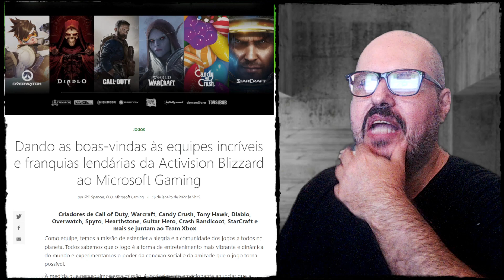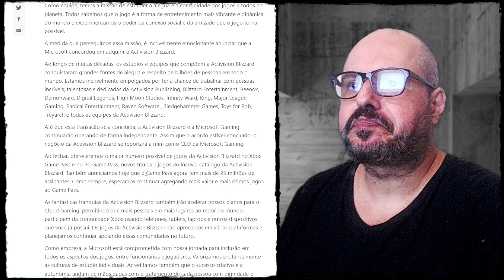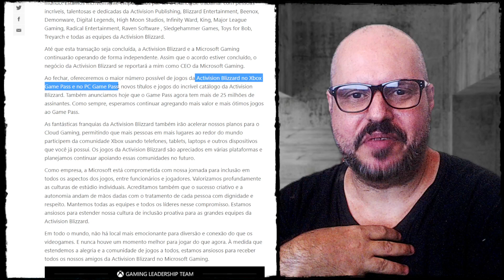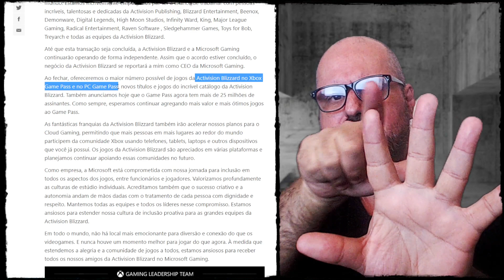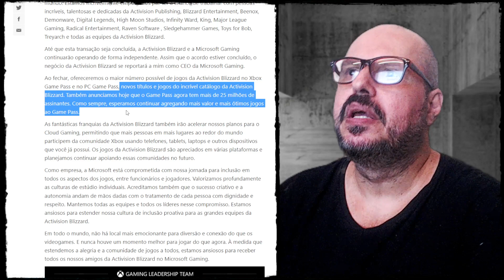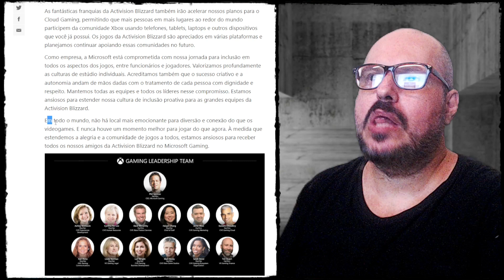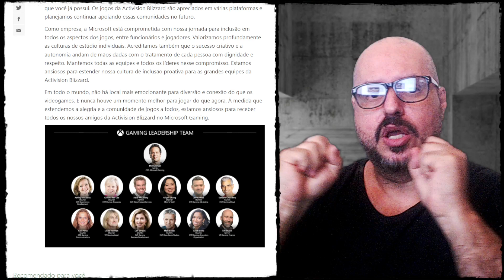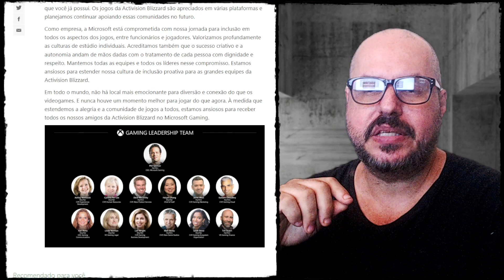✔️ MICROSOFT COMPRA A ACTIVISION BLIZZARD ⭕ Informações, Detalhes e Expectativas 📌 WOW no Gamepass ?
MICROSOFT COMPRA A ACTIVISION BLIZZARD